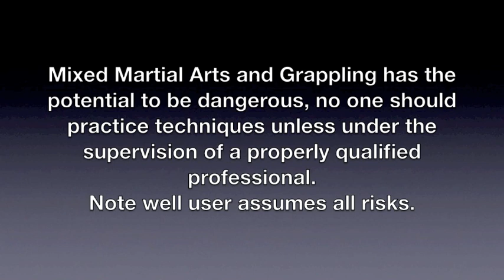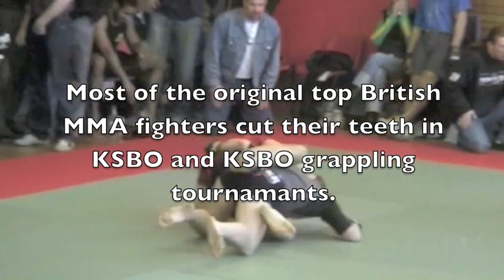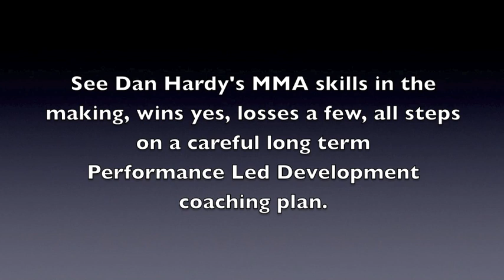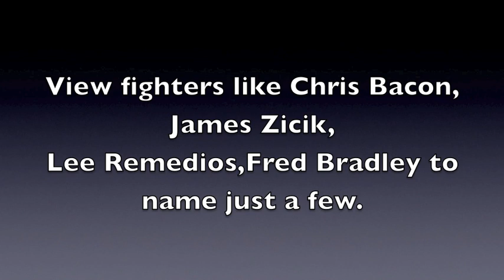Dan Hardy taught and trained by Paul Lloyd Davies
A short film showing some of the footage (more to come) of  Dan Hardy during his several years of training with Paul Lloyd Davies. This is an extended trailer with plenty more to come.Paul Lloyd Davies training Dan Hardy from MMA Novice to accomplished MMA fighter. This video will including Hardy fighting in KSBO plus MMA, Catch-wrestling BJJ,  instructional content.Further videos will include fight footage and uniques Strength & Conditioning tips for MMA fighters and submission wrestlers.